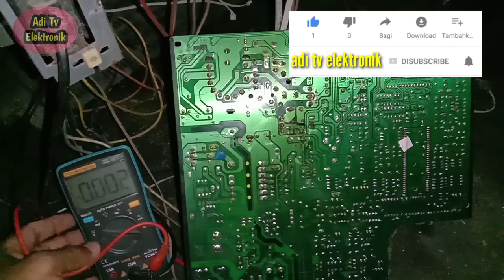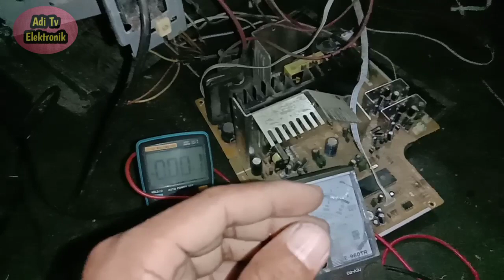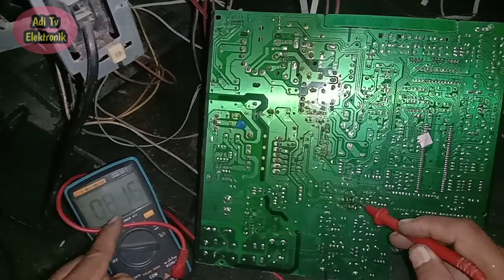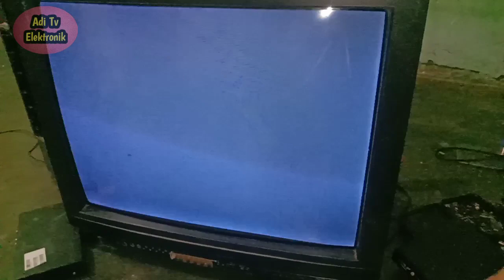Service tv China gambar tidak penuh atas dan bawah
Jika rekan-rekan mendapati kerusakan tv China dengan  masakah gambar tidak penuh atas dan bawah maka berhati-hatilah tidak semua kerusakan seperti itu pasti kerusakannya disebabkan oleh komponen disekitaran IC vertikal atau IC vertikalnya saja bahkan lebih harus hati-hati lagi karena ternyata komponen penyebab kerusakan seperti itu ada juga yang kerusakannya tidak bisa terdeteksi dengan cara pengukuran menggunakan multitester diluar rangkaian
          Nah maka dari itu semoga saja dengan adanya tutorial kali ini rekan-rekan bisa terbantu mengetahui komponen apakah itu dan dan bagaimana mengetahuinya ketika ia rusak walau diukur diluar rangkaian dengan multitester ia kelihatan baik-baik saja.Untuk kerusakan yang sama namun penyebab berbeda bisa rekan-rekan klik link dibawah ini